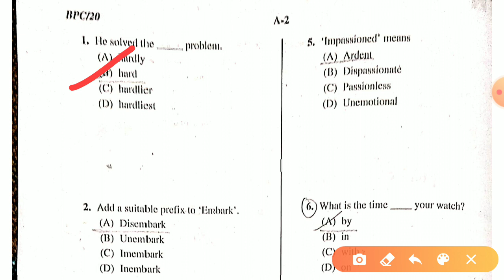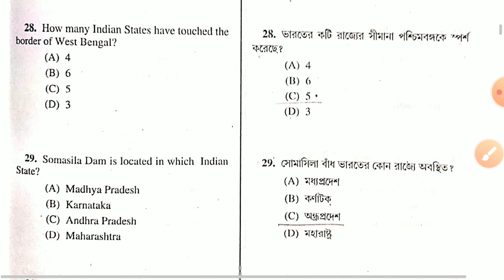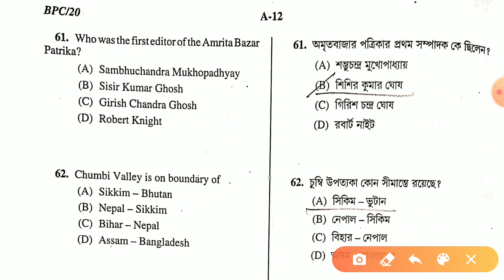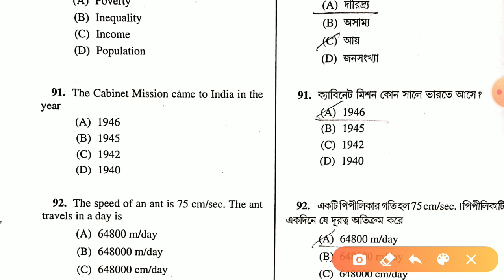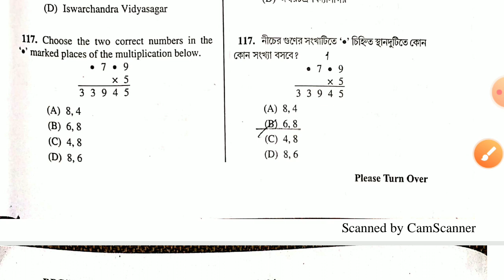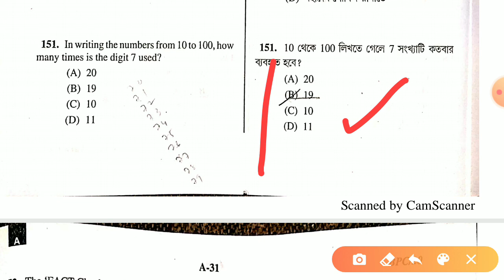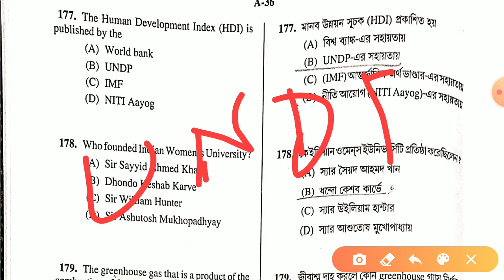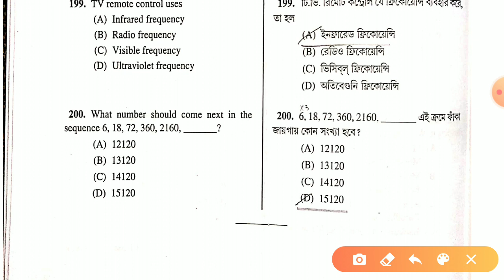WBCS 2020 preliminary all question with answer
WBCS 2020 preliminary answer key
Question booklet series A
WBPSC
WB EXAM
West Bengal public service commission
Regular practice for competitive examination
WBCS 2020 cut off
Exam date - February 9,2020